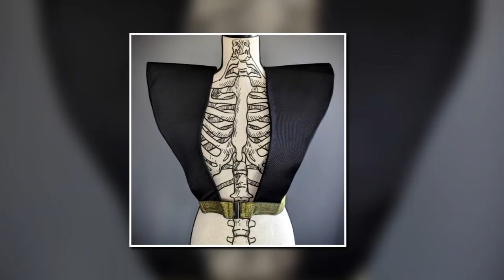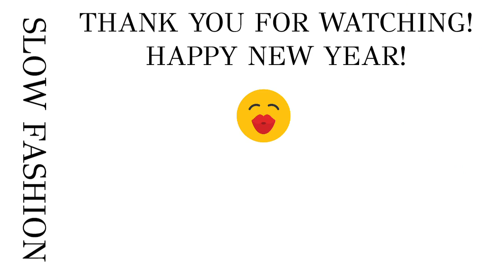NEW YEAR'S EVE LOOKS (You should see the Flying Vest Look!) | Sustainably Stylish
Two really fantastic looks for New Year's Eve. The flying vest is lady gaga inspired and created one of the most bold and striking silhouette that would make you feel confident all night long.